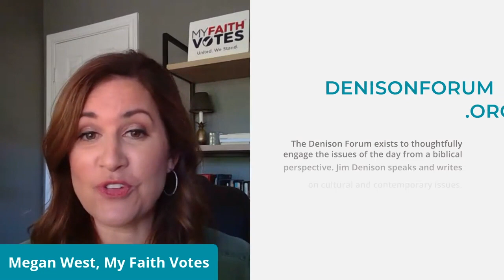A Conversation with Dr. Jim Denison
In his new book "Respectfully, I Disagree," Jim Denison of the Denison Forum helps us look at current issues and rhetoric from a biblical perspective. In such a divisive political climate, we always appreciate his wisdom, insight, and his historical perspective in navigating the public square as faithful Christ-followers.